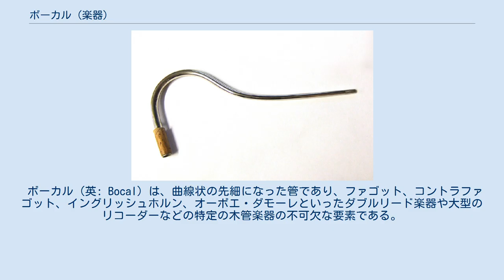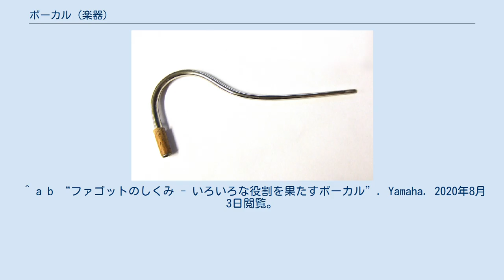ボーカル (楽器)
ファゴットのボーカル。
ボーカルはコルク側の端を楽器（この場合はファゴット）に挿入するこによって使用される。
次に、調製されたリードをもう一方の端に取り付ける。
 オーボエのリードと楽器本体をつなぐチューブ。
通常はリードと一体化しており、ボーカルとは呼ばれない。
 ボーカル（英: Bocal）は、曲線状の先細になった管であり、ファゴット、コントラファゴット、イングリッシュホルン、オーボエ・ダモーレといったダブルリード楽器や大型のリコーダーなどの特定の木管楽器の不可欠な要素である。
ダブルリード楽器では、ボーカルはリードと楽器の残りの部分を結び付ける。
大型リコーダーの場合は、ボーカルは奏者の口からの空気をフィップルへと向かわせる。
ボーカルは洋白、真鍮、スターリング銀、時には金など様々な金属から作ることができる。
低い側の端はコルクスリーブによって覆われており、これによってボーカルを楽器の頭部にあるソケットにぴったりと差し込むことができる。
より最近は、少なくとも1つの製造会社が堅木材製ボーカルを生産している。
リードは（ファゴットのように）ボーカルの細くなった端に直接差し込まれるか、あるいは（イングリッシュホルンのように）ボーカルにフィットする金属製の管に結び付けられる。
 ボーカルという単語は英語のbocal由来。
これはフランス語のbocalからの借用語であり、さらに遡るとイタリア語で「口を使う、口の」という意味の形容詞boccaleに由来する。
 ファゴットのボーカルは内径約4ミリメートルから約10ミリメートルにまで広が円錐管であり、この広がり具合により様々な違いが生じる。
ファゴットは他の管楽器のようにチューニングのために管を抜き差しできる場所がほとんどないため、長さの異なるボーカルを差し替えることでチューニングを行っている。
ファゴットのボーカルのコルクの近くには、高い音や小さい音を出しやすくするためのピアニッシモキー（ウィスパーキーとも）が付いている。
 ^ “Paraschos Bassoon Bocal”. robertronnes.com. 2007年12月30日時点のオリジナルよりアーカイブ。
2020年8月2日閲覧。
 ^ a b “ファゴットのしくみ - いろいろな役割を果たすボーカル”. Yamaha. 2020年8月3日閲覧。
 ^ “ファゴットのマメ知識 - ボーカルの中に針がある！？”. Yamaha. 2020年8月3日閲覧。